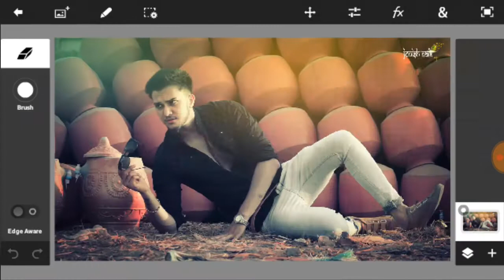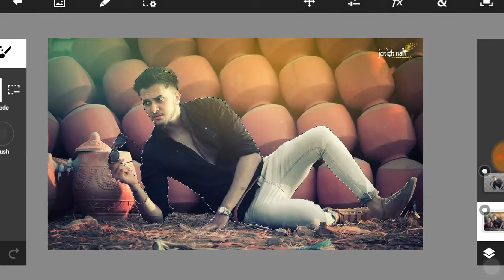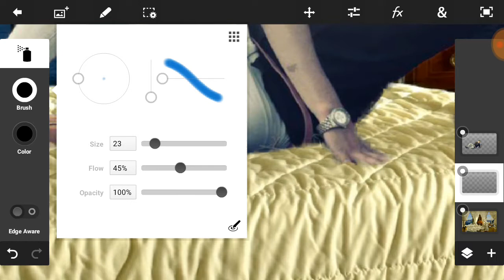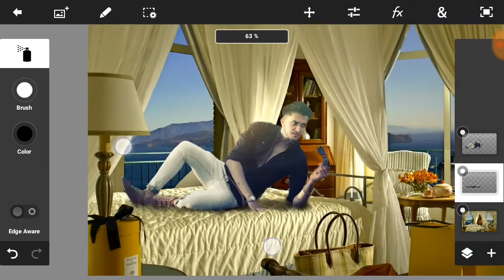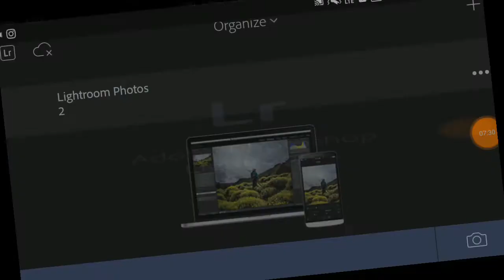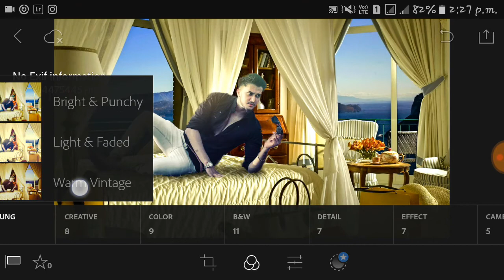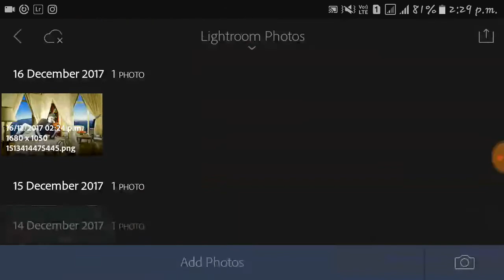Ps touch MANIPULATION|JENISH NAIK EDITING LIKE VIJAY MAHAR EDITING|laxury room editing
326 KB, png

😇BACKGROUND🔗LINK :-

🎬VIDEO LINK🔗:-

-FS EDITING EDITOR NAME :

    🎩  - GULAMHUSAIN SHAIKH
    🎩  - FARID SHAIKH
-WHERE FROM

                😍thankyou so much 👬dear friends apna kimti ⏰samay me se ⌛thoda samy nikal ke mere 📻channel per 📺video dekhne👀 ke liye .. tqsm

📌               👔Apko agar kuch bhi 🚫mistake ya 💢unsatisfied lage mere koi bhi 📹video me to plz mujhe 📲suggestions dijie.

           agar 💻editing realated kuchh bhi 💊help🎎 chahiye hoto plz 📨contect me  on

i used this editing apk📢

❄ AUDIOLIBRARY

                               🇮🇳🇮🇳JAI HIND🇮🇳🇮🇳